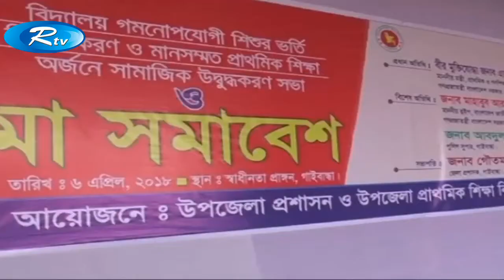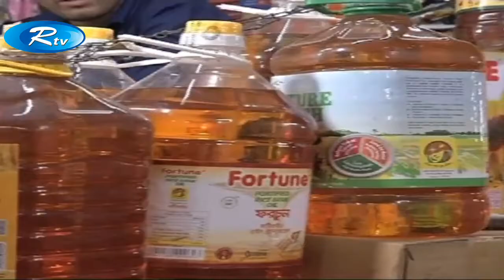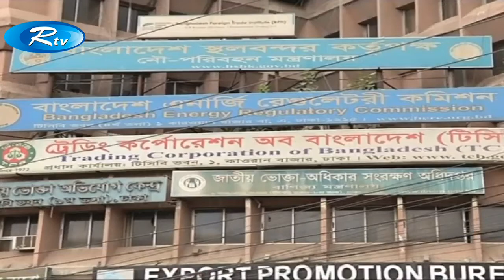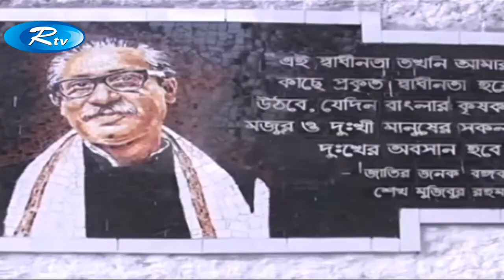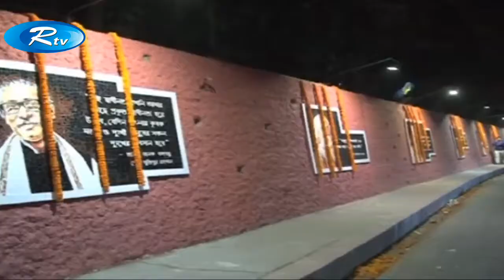সন্ধ্যার সংবাদ | 6:45 PM | Rtv News | 06 April-2018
News : সন্ধ্যার সংবাদ | 6:45 PM | Rtv News | 06 April-2018 |

- Team RTV